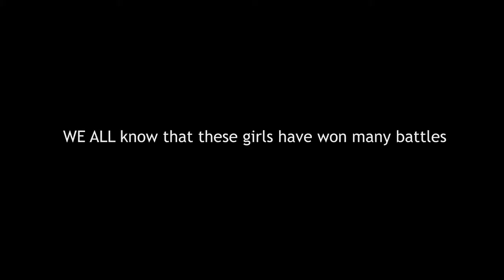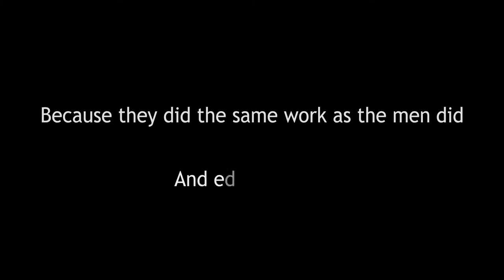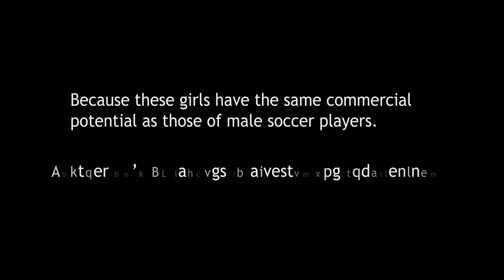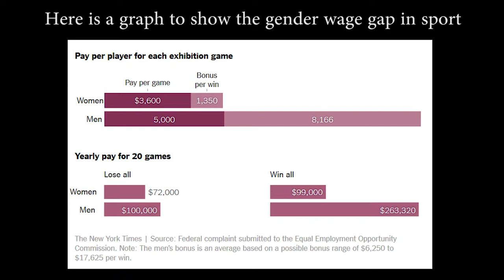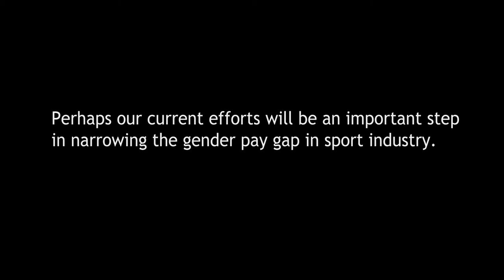Video：Blowing the whistle on the unequal pay of women soccer athlete 2nd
Just for academic using.